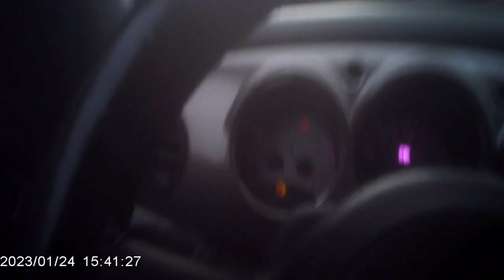1/23-24/2023, (Targeted Individuals & Perp TV) Associates & I Recording Cops & Make Civie Perps Nuts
I have decided to title this video "Recording Cops & Make Civie Perps Nuts", because that is exactly what I/we did. My associate was talking in the background in the later part of this video and describing how he noticed some of the gangtalking perps acting either really dumb and/or anxious as we watched them and recorded them for later sharing to the others.

The whole idea of all this is to push the organized harassment perps and their psychology buttons while they are being recorded and shared. Otherwise, it would be rather pointless if all those internationals can not see what we did to some of the perpetrators. Collecting gangstalking perps, winning a hot dog eating contest, pick up artists showing off their female score card, winning a street racing competition, becoming entrepreneur of the year, or whatever else you may want to do, there is no glory, no fame, no accolades, no applause, if nobody see the results of your work and it gets shared everywhere.

Watch the excessive hair brushing hand signals, excessive starring and getting too close body language as that is part of what organized harassment, gangstalking perpetrators do. That is also the perp signal for us to make them internet famous. The other groups and members want to see more perps and we do not really care which perps we send off to the other associates. Any perp will do to fill the perp quota.

Watch how I was recording the black and white police car while it was behind me and when I turned right and the police car kept going straight.

The one headlight blue perp car was another interesting scene. The old woman perp parked behind me and never got out to go anywhere and just loitered. She was still there loitering after I had left to drive around the block to pass by behind her on the side street behind her. You can see her blue car if you slow down the video pass the pink restaurant building on the right side.

The last part of this video was when I went downtown to meet with one of the other group associates to exchange some more gangstalking perpetrator information. We collected some more of the perps when their perp handlers told them to step outside in the street. You can hear my associate give commentary on the perps as we collected them for later sharing.

Please feel free to slow this video down frame by frame to see more details in slow motion. Take many screen shoots if you want to do so. Just remember to share those screen shots with many others far and wide. The gangstalking perps love it when they along with everyone and everything connected to them are floating around unknown places, unknown groups, and being watched by unknown international strangers. I insist.